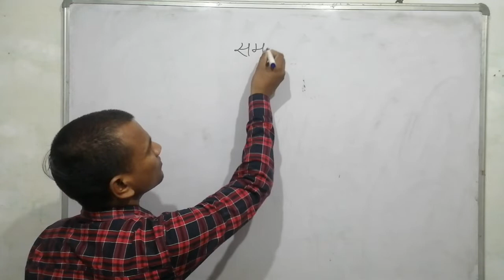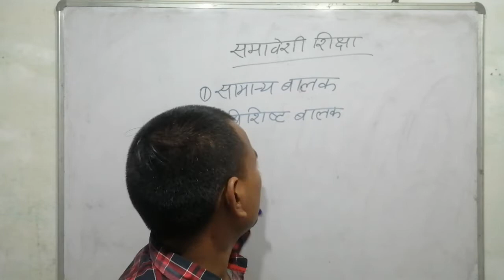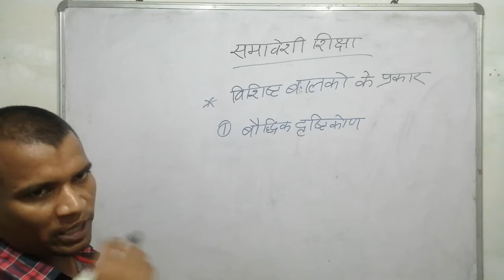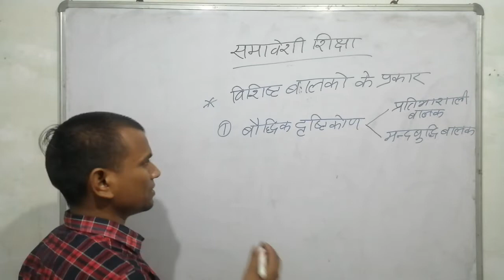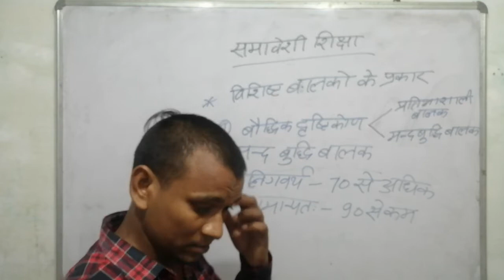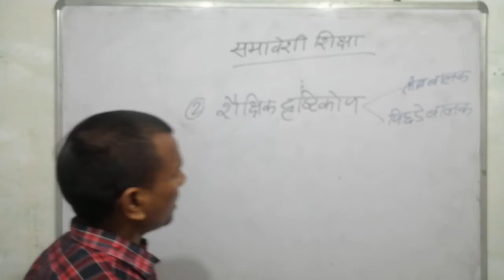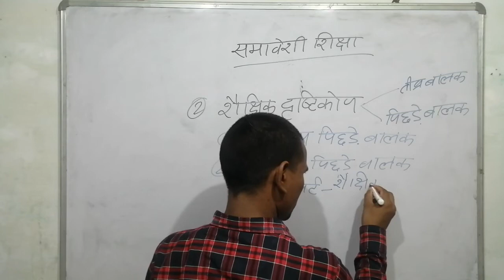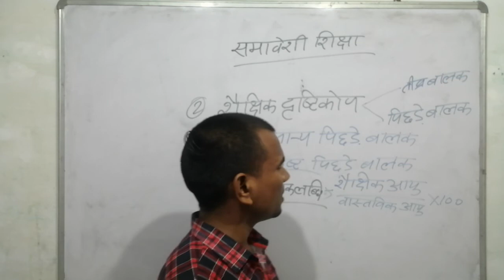समावेशी शिक्षा ।विशिष्ट बालक ।साधू सर।sadhu sir|part -1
हेलो दोस्तों आपको इस चैनल पर मनोविज्ञान साधु सर द्वारा पढ़ाया जा रहा है जिसमें आज उन्होंने मनोविज्ञान का एक टॉपिक समावेशी शिक्षा के अंतर्गत विशिष्ट बालकों के प्रकारों का वर्णन किया है जिसमें दृष्टिबाधित बाधित बालक श्रवण बाधित बालक वंचित बालक और अन्य जो अन्य श्रेणियां हैं बच्चों की उनके बारे में बुद्धि लब्धि की चर्चा की गई है
Hiiii  FRIENDS ,

Myself-- VIPIN DUBEY
                B.Sc (BIO) , TET, CTET,   CCC
                DIGITAL MARKETING ,& SELF EMPLOYEE
                WORK AS A TEACHER

              Aapko hmare is channel pe UP BOARD ,TET ,CTET ,SUPERTET ,SCIENCE
               Fact, Medical faculty ke VIDEOS  milte  rhenge .

                                                                                                    so plz support to our channel
                                                                                  VERRY VERRY THANKS TO VISIT HERE
                                                                                                        Regard - VIPIN DUBEY